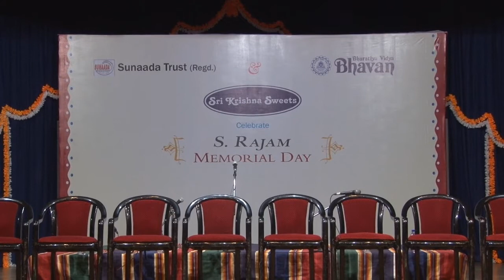S Rajam Memorial Day - event